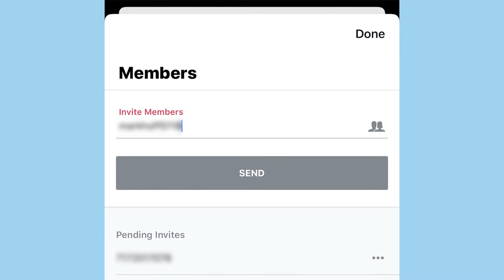How To Invite Members To Your Aura Frame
This video shows how you can send family and friends an E-Mail invitation to your Aura Frame with the Aura app